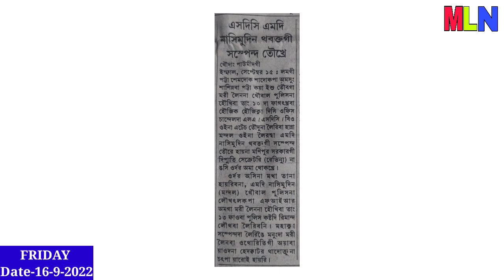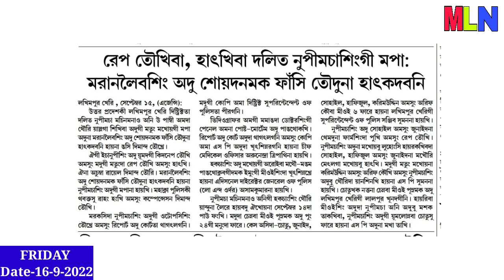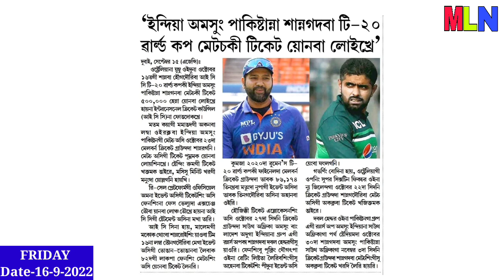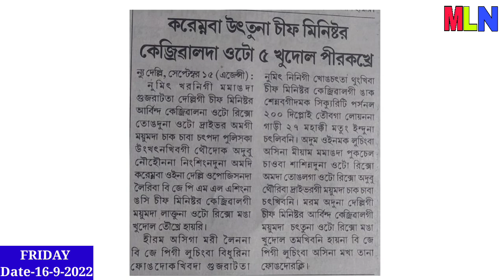Lambigi Akaiba Saruksingda Onduna Khongjang Changsinkhre